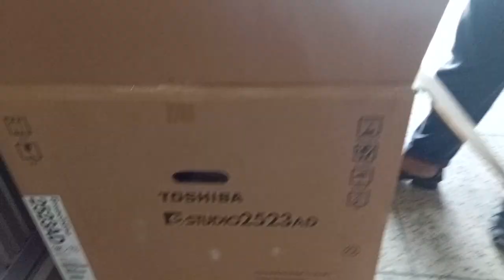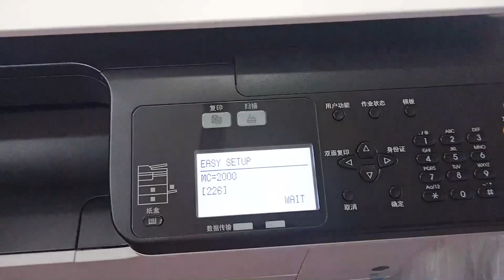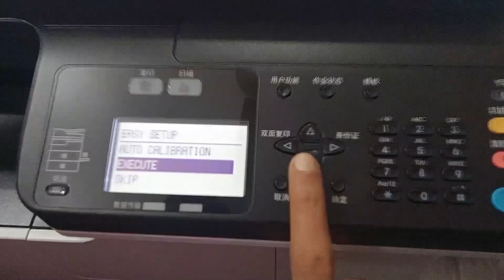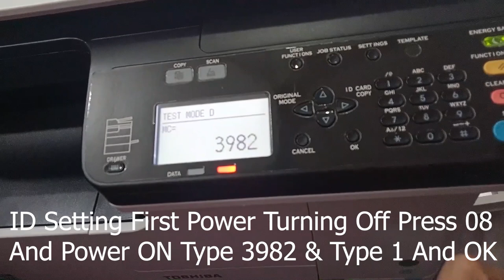Toshiba e-studio 2523AD Duplex Photocopier Full Setup. How To Install Toshiba 2523AD Photocopier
আসসালামু আলাইকুম প্রিয় দর্শক Touch Info BD (টাচ্ ইনফো বিডি) চ্যানেলে আপনাদের স্বাগতম। আপনারা যদি প্রযুক্তির যুগে ঘরে বসে সহজেই কম্পিউটার এর সফটওয়্যার এবং হার্ডওয়্যার সম্পর্কে ধারনা নিতে চান বা শিখতে চান তাদের জন্য আমাদের এই চ্যানেল।
লাইক শেয়ার কমেন্ট করে পাশে থাকুন, নিজে শিখুন অন্যকে ও শিখার সুযোগ করে দিন।